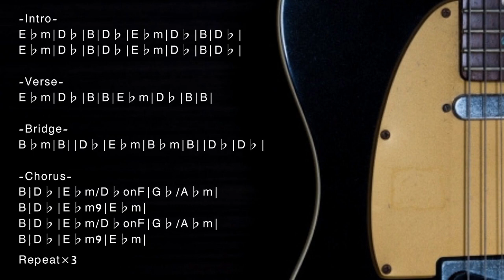Shoegaze/Dream Pop Backing Track in E♭ minor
Trap/Chill/Ambient/House etc... with Guitar track

KEY=E♭ minor
BPM=105